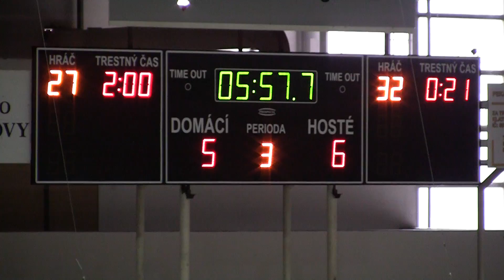20120115 Klatovy SU 0067